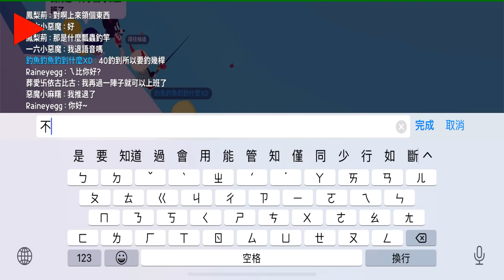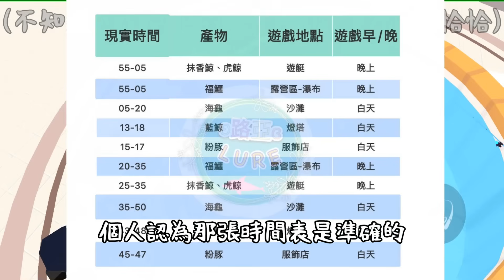【薏仁】天天玩樂園－照著神人製作的''釣魚時間表''！竟10分鐘不到就釣到粉紅海豚？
【天天玩樂園】照著神人製作的''釣魚時間表''，竟10分鐘不到就釣到粉紅海豚!?